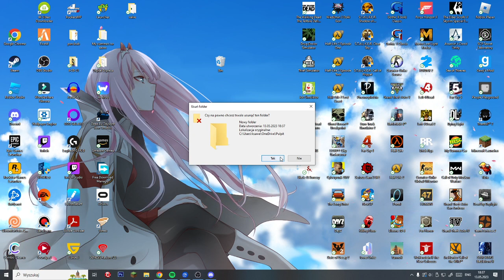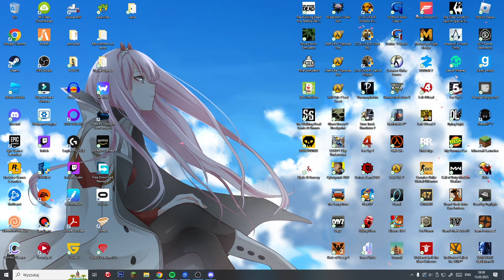Jak opróżnić kosz w komputerze [Video Instruktażowe]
Oto i tutorial o którego nikt nie pytał ale każdy potrzebował, zachęcam do komentowania, subowania i lajkowania.